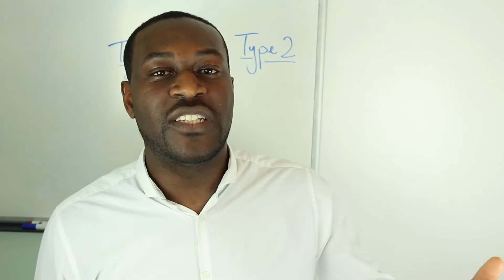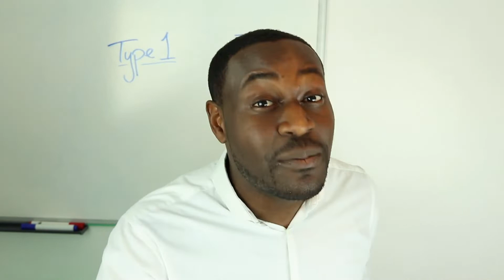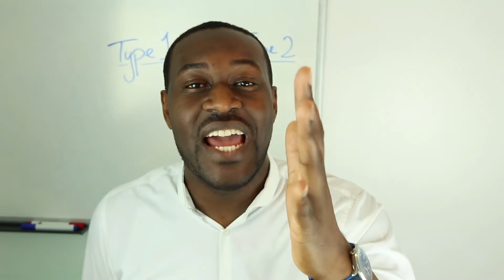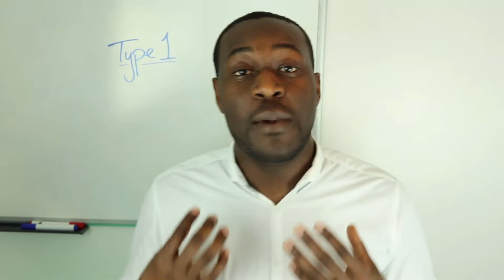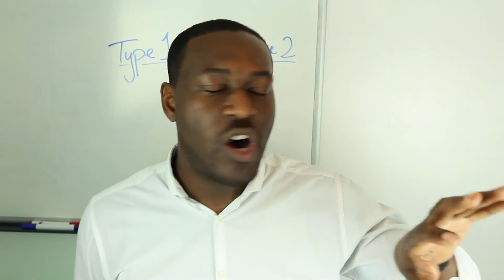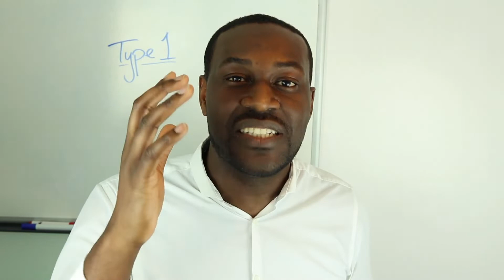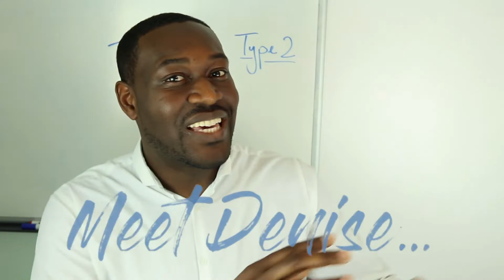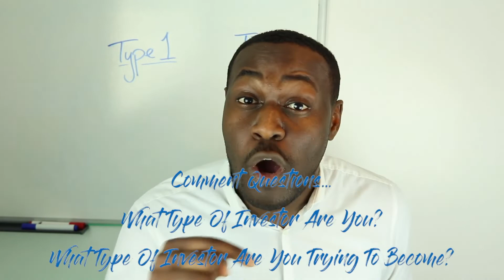The TWO Types Of INVESTOR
There are The TWO Types Of INVESTOR which you must quickly become familiar with - why? you ask... Because you are most likely one of them and may want to make the change.

Enjoy this? Add us on Instagram: Impact_Properties_London

Learn how to make money as a Property Sourcing Agent and the steps I’ve used to build my entire sourcing business. Grab our FREE Blueprint, designed to fast-track your property success, available for a limited time

Our company is in a unique position to provide access to a range of Residential, Commercial and Development opportunities throughout London both on and quietly off market to our investor partners through our network of private contacts in several sectors.

Over the years we have established a widespread network of contacts consisting of Architects, Estate Agents, Property Developers, Private Vendors, Solicitors, Surveyors and other property professionals to source off market Investment Property and Development sites for our clients.

Our service aims to help our clients secure the best and most suitable properties by focusing on High Returns and Capital Growth. We have an individual approach to each and every private or corporate client, and we as a company distinguish ourselves by delivering a great customer experience, through our friendly and professional approach.